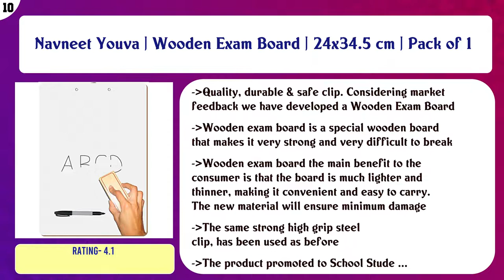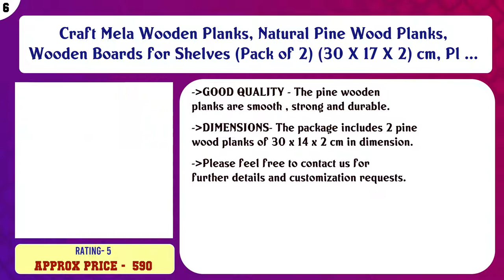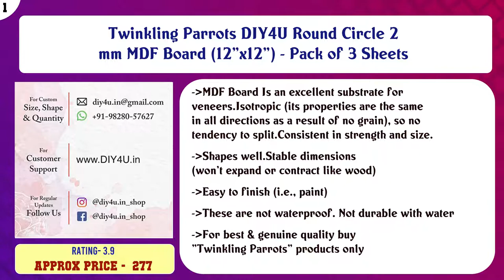Top 10 Wood Art Boards to buy in India 2021 | Price & Review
Top 10 Wood Art Boards to buy in India

Find the links below to buy these products:

List of top Wood Art Boards:
Navneet Youva | Wooden Exam Board | 24x34.5 cm | Pack of 1

segolike 10 pieces natural pine wood rectangle board panel for arts craft - 30cm- Multi color

Incredible Gifts India MDF Boards for Art and Craft Use with MDF Board Cutter (Set of 12 MDF Sheet, 15cm x 15c ...

WOODCRAFT Natural Pine Wood Rectangle Board Panel for Arts Craft (10 cm x 4 cm x 6 mm) -10 Pieces

Craft Mela Wooden Planks, Natural Pine Wood Planks, Wooden Boards for Shelves (Pack of 2) (30 X 17 X 2) cm, Pl ...

Itsy Bitsy- Natural Wood Oval Hanging Board L9XW26cm, 1 Pc

DIY4U Round | Circle 2mm MDF Board | Pack of 6 Sheets (9 inch x 9 inch)

Craft Mela Wooden Planks,Natural Pine Wood Planks, Wooden Boards for Shelves (Pack of 2) (46 x 18 x 2) cm, Pla ...

Itsy Bitsy- Natural Wood Rectangular Hanging Board L12XW25cm, 1 Pc

Twinkling Parrots DIY4U Round Circle 2 mm MDF Board (12"x12") - Pack of 3 Sheets

Content of this Video:
10 best products to buy Wood Art Boards India

Top rated Wood Art Boards in India